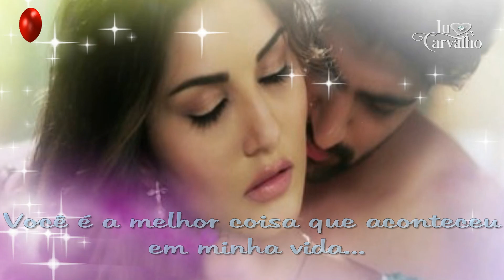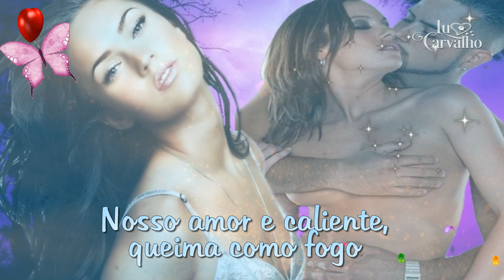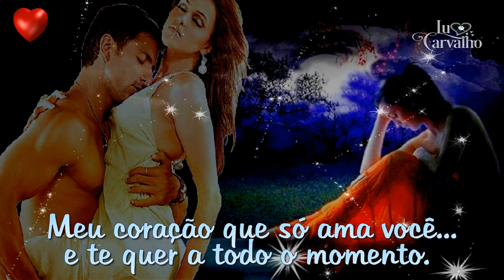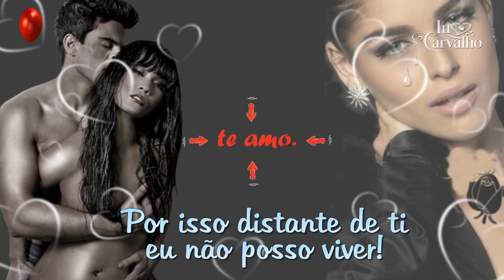★♫💕DISTANTE DE TI EU NÃO POSSO VIVER★♫💕